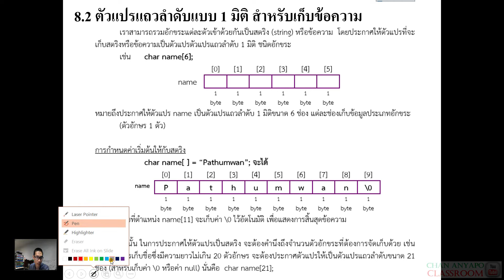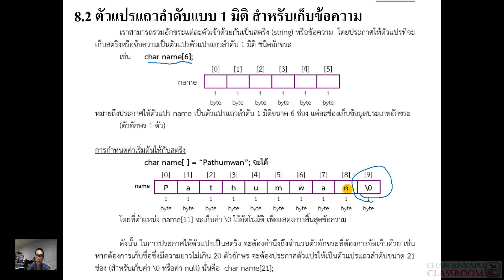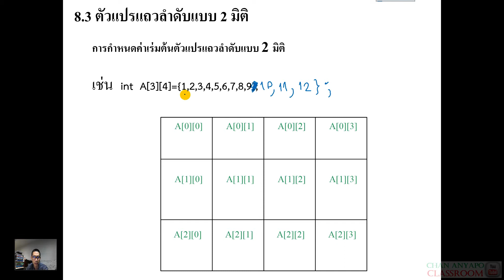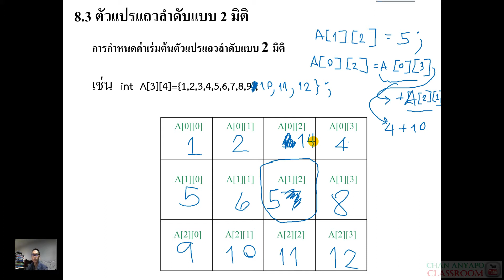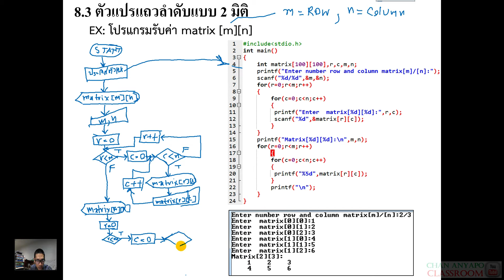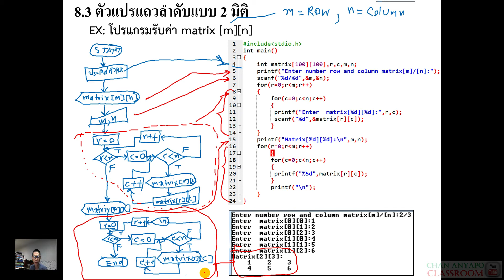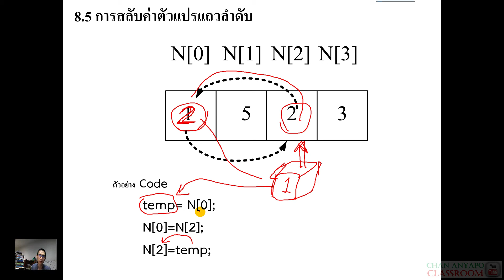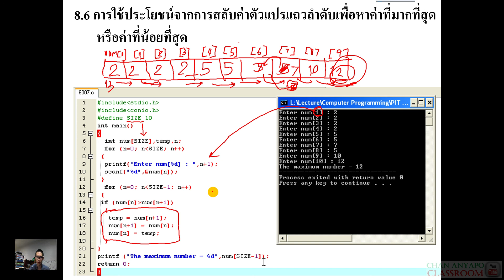Computer Programming Lecture 8 Part2(Array)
Lecture 8 ตัวแปรแถวลำดับ (Array)